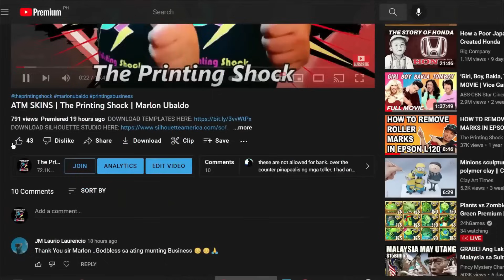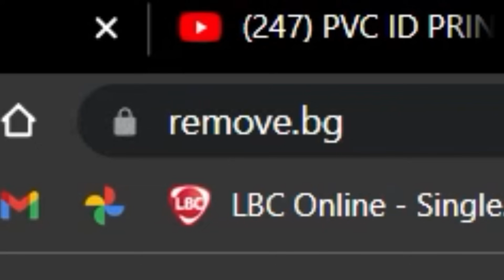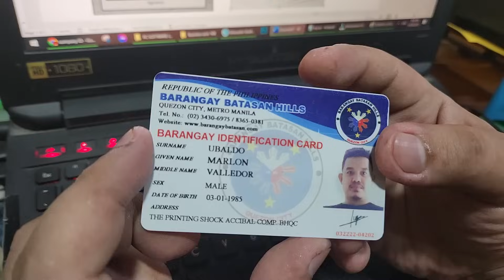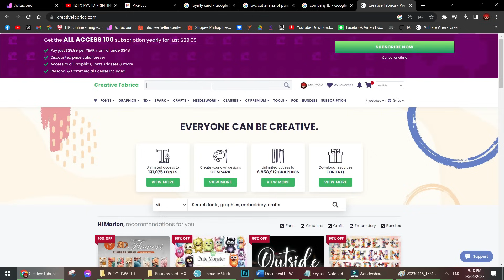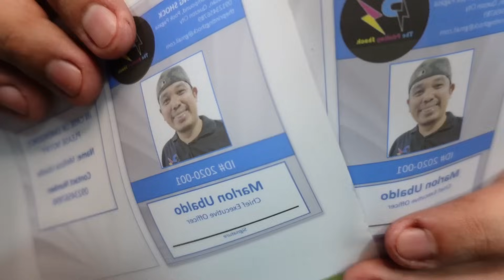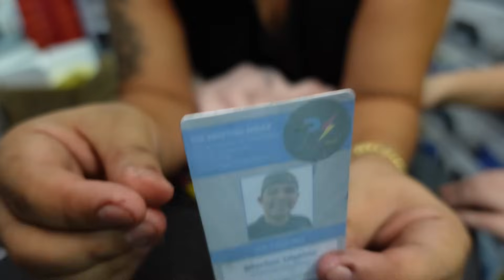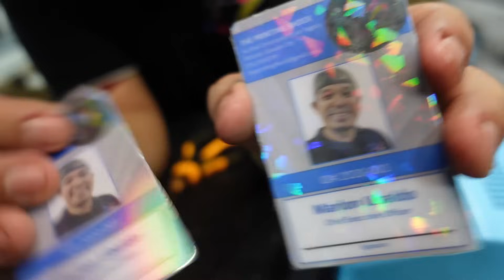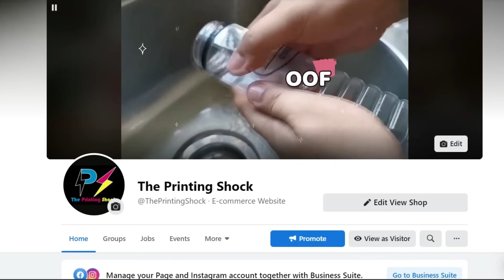PVC VS PET CARD SHEET | ID LAYOUT USING MS WORD | TRANSPARENT INVITATION | The Printing Shock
👉 Sublimation printing
👉 DTF printing
👉 Decals
👉 Pigment printing
👉 T-shirt Printing